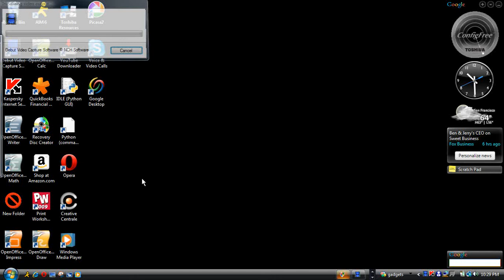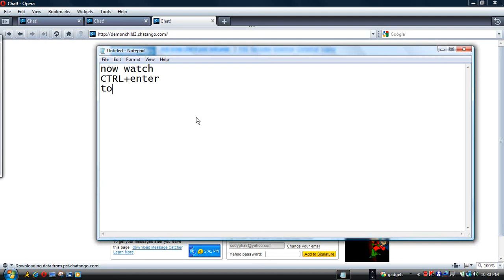this is a random video bc my friend didnt believe me when i told him that u could do a shortcut to do passwords and stuff on a internet browser so i made it for him the song idk it was adio swaped by youtube thanks for watching and look at more videos by me please